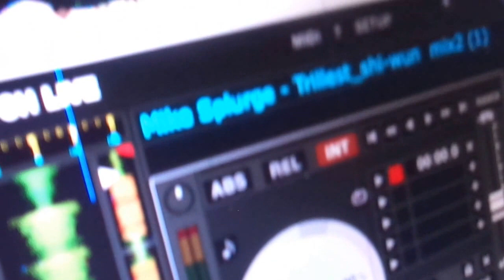DJ SMOKE DROP 4 @SPLURGEGANG "TRILLEST" WHISPERS JAX